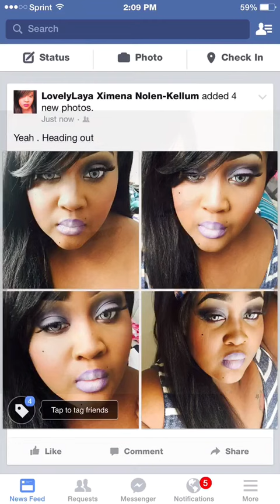FOTD : Purple Smog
The center stage palette is awesome . Tell me why you don't like this look . We are grown and least I know I am . I bet your not real enough to do it - keep stalking me a view is a view ! Tfw !! MUAH